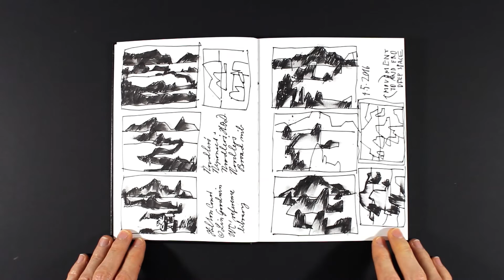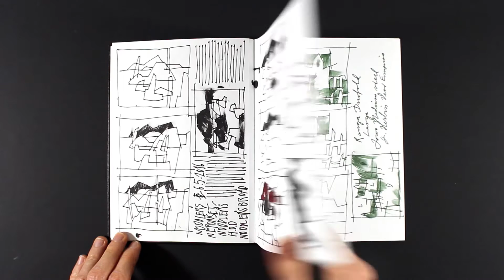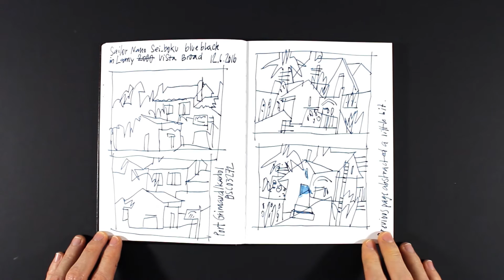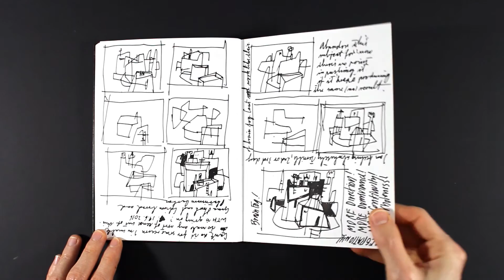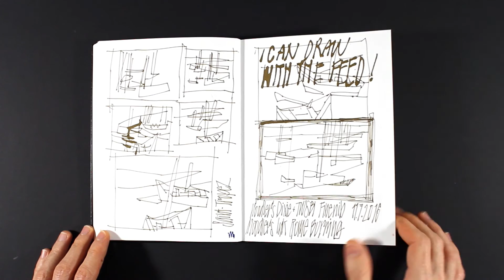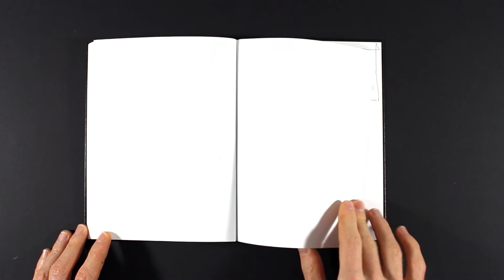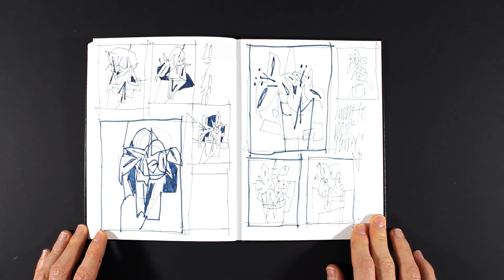Another 2017 sketchbook. A look inside my personal sketchbook (Sketchbook #3)